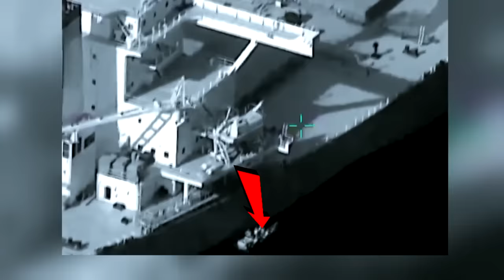Israel Hamas War News : Iran ने क़ब्ज़ा में America के Oil Tanker, बौखलाया बाइडन | Jo Biden |News18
ईरान ने अमेरिका को फिर चेतावनी दी है...ईरान ने कहा है कि यमन पर हमले से पूरा पश्चिम एशिया अस्थिर हो जाएगा...गल्फ़ ऑफ़ ओमान के पास कमांडो ऑपरेशन चलाकर ईरान ने बता दिया है कि वो अमेरिका से डरने वाला नहीं है...
Iran has again warned America...Iran has said that the attack on Yemen will destabilize the entire West Asia...By running a commando operation near the Gulf of Oman, Iran has shown that it is not afraid of America. ...